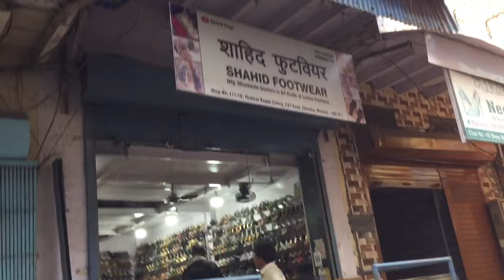Wholesale ladies footwear, chappal just 25₹ Rs only | ladies footwear, chappal market in mumbai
Wholesale ladies footwear, chappal just 50Rs only | ladies footwear, chappal market in mumbai |

address
Shop No. 111/16, Thakkar Bappa Colony, CST Road, Chembur, Mum 71.
Mfg. Wholesale Dealers in All Kinds of Ladies Footwear
phone no contact

SHAHID FOOTWEAR
GOOGLE MAPS
Thakkar Bappa Colony

partywear footwears, wedding partywear footwears, fashion sandals, latest fashion of sandals, wedges style footwears, wedges with glitters, best sandals collection, Women's Golden Glitter, Golden Glitter Shoes,